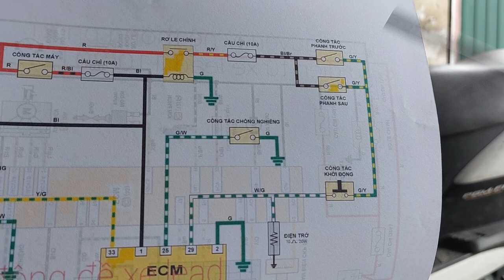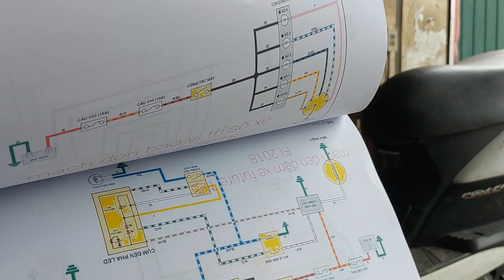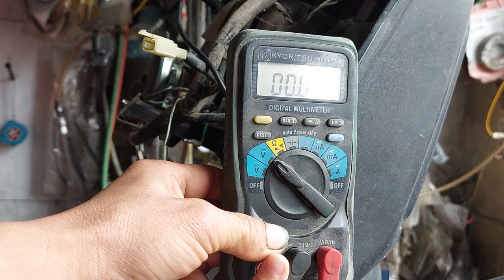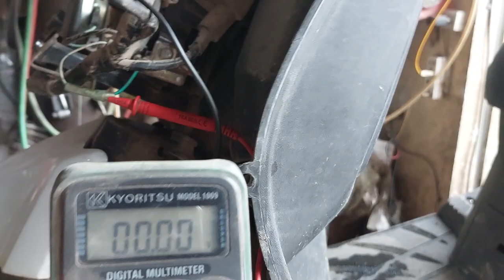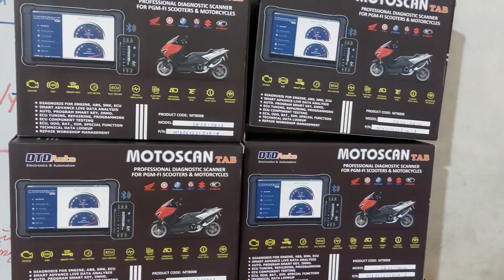ĐIỆN TRỞ SAU MẶT NẠ TRÊN XE LEAD 110 2012 DÙNG ĐỂ LÀM GÌ ?